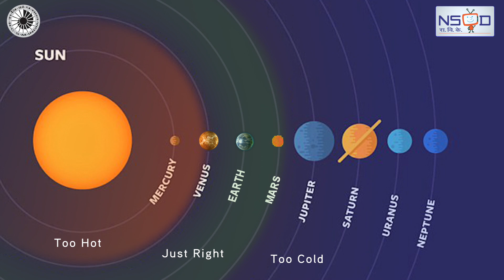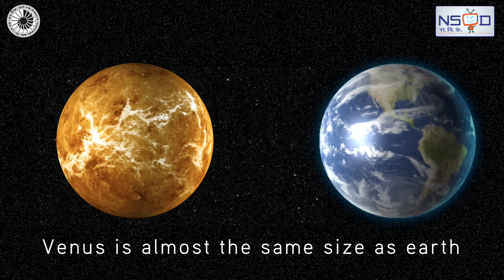Science Awareness : OUR UNIQUE PLANET - EARTH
Many factors are responsible in making a planet suitable for sustaining life.  Some of these are, its distance from the sun, its gravity, composition temperature ranges on its surface, presence and composition of an atmosphere, periods of rotation and revolution, prevalence of water etc.  Most of these factors are interdependent.  Four such important factors present on all the planets of our solar system are shown here.
Rotate the disc to compare the values of these factors on different planets. Many such favorable conditions are present only on Earth, making our Earth : A special place of life. "FOR LIVE PRESENTATION VISIT NATIONAL SCIENCE CENTRE, PRAGATI MAIDAN, NEW DELHI-110001"